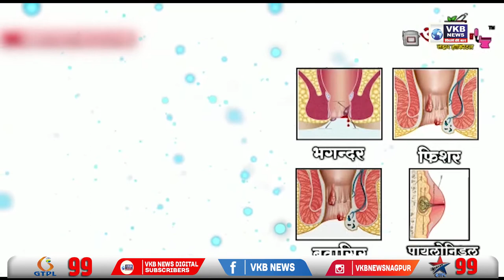NTPC मध्ये कंत्राटी कामगारांच्या हक्का साठी ठिय्या